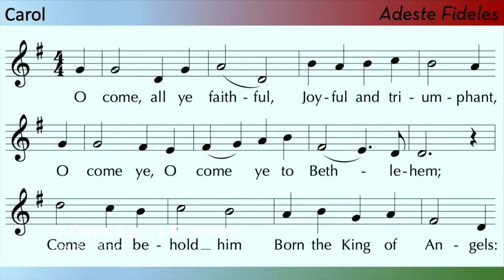Candlelight Carol (for John Romeri) | John Rutter ; Silent Night by Candlelight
Christ Cathedral Christmas by Candlelight
Candlelight Carol (for John Romeri) | John Rutter
Silent Night
O Come All Ye Faithful | David Willcocks

Christ Cathedral Choirs
Diocesan Adult and Children's Choirs of Orange
The Cathedral Brass Quintet
Mr. David Ball, Cathedral Organist and Head of Music Ministry
Dr. Emma Whitten, Associate Organist
Mr. Patrick Flahive, Director of the Children's Choir
Mr. Trevor Nuckols, Instrumental Contractor
Ms. Lauren McCaul, Music Administrator
Mr. Kwang Nguyen, Vietnamese Choir
Dr. Ricardo Soto, Director of the Spanish Choir
Ms. Cecilia Liu, Director of the Chinese Choir